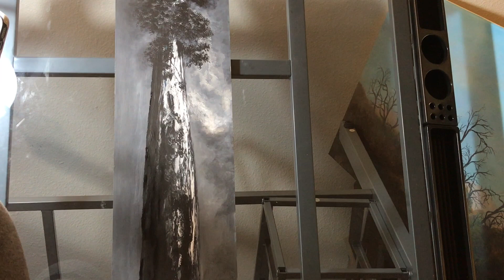Giant Sequoia Tree / General Sherman / acrylic painting / tranh cây sequoia khổng lồ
"Gentle Giant" is my impressionistic version of the infamous "General Sherman" sequoia tree at Sequoia National Park in California.  I always have a special love for trees, particularly their shapes.  There is so much beauty in a tree when we examine it closely, from the leaves to the trunk, not to mention their ability to adapt to the seasonal changes of mother nature.  To me, trees are the gentlest create of all creatures.  Some might argue, well trees aren't creatures because they don't possess consciousness.  Simply in my world of creativity, trees are creatures because they "dance at sunset." They sway in the wind.  They change their coats in the winter and celebrate the Autumn with explosion of colors.  Trees are creatures in my world.  What about your world ?

"Gentle Giant" là phiên bản ấn tượng của tôi về cây sequoia "General Sherman" khét tiếng tại Công viên Quốc gia Sequoia ở California. Tôi luôn có một tình yêu đặc biệt với cây, đặc biệt là hình dạng của chúng. Có rất nhiều vẻ đẹp trong một cái cây khi chúng ta kiểm tra nó kỹ lưỡng, từ lá đến thân cây, chưa kể đến khả năng thích nghi với sự thay đổi theo mùa của mẹ thiên nhiên. Đối với tôi, cây cối là tạo vật dịu dàng nhất trong tất cả các sinh vật. Một số người có thể tranh luận, cây cối tốt không phải là sinh vật vì chúng không có ý thức. Đơn giản là trong thế giới sáng tạo của tôi, cây cối là sinh vật vì chúng "nhảy vào lúc hoàng hôn". Họ lắc lư trong gió. Họ thay áo khoác vào mùa đông và chào mừng mùa thu với sự bùng nổ của màu sắc. Cây cối là sinh vật trong thế giới của tôi. Thế giới của bạn thì sao?